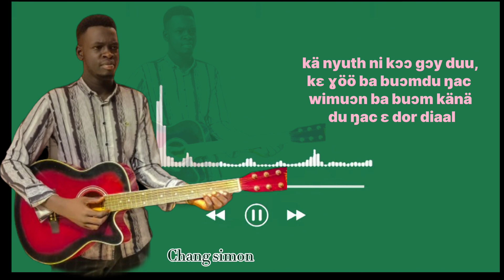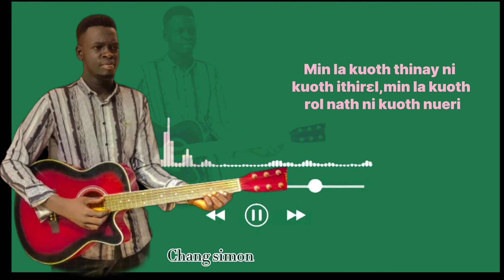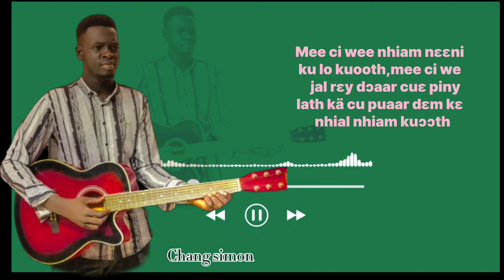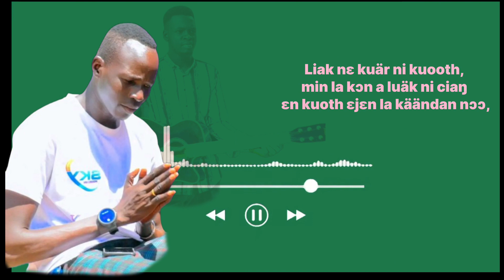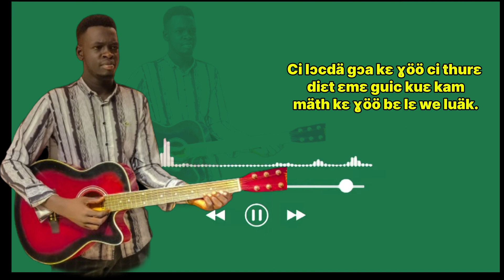New audio,loo kuoth a loc du koc ke ko kä poth ko,is out subcribe share glory to messiah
Without you lord that always forgive our sins,were would we be,accept your mercy show us where we are going now,Thanos you Jesus,
  share the audio families.